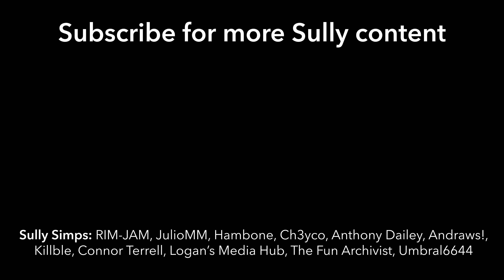A Valentine's Day Song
Happy (or unhappy) Valentine's Day, everyone!